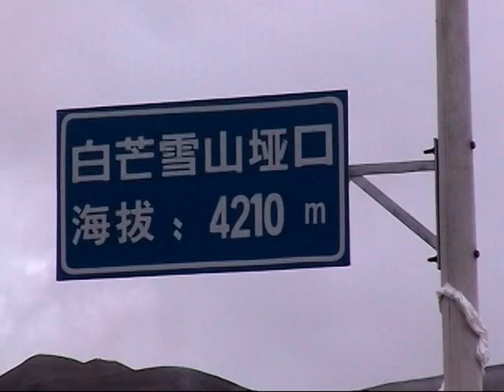雲南香格里拉旅遊-2